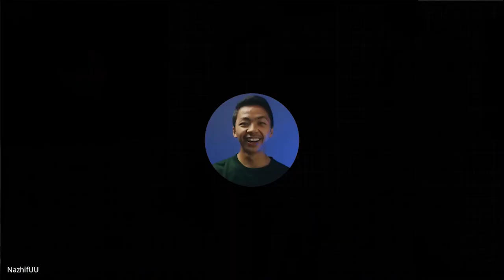QnA G-TALK 2020 - KONSULTAN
Jangan lupa presensi di form dibawah ini ya

Ikuti lini masa kami di,
Line : @kmtl_ub
KMTL FTP UB
Kabinet Selaras